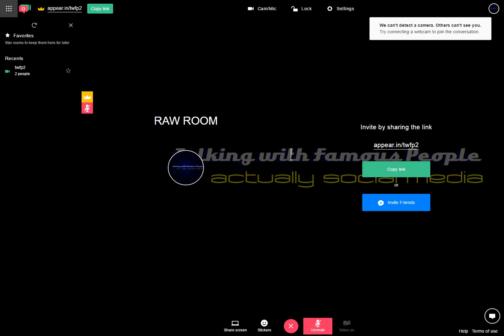Raw Room Two Recording 2017-03-13 15-59-09-034